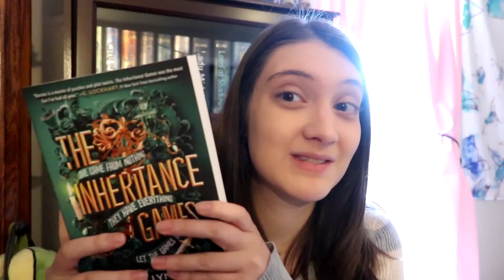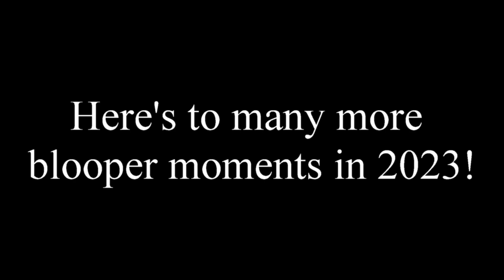Booktube Bloopers 2022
I messed up and got interrupted by all the pets while filming in 2022. Here are some of those moments!

PURCHASE MY BOOKS: